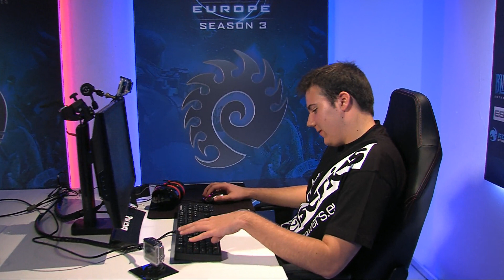TitaN vs. Starbuck - Group D Ro16 - WCS Europe Season 3 - StarCraft 2